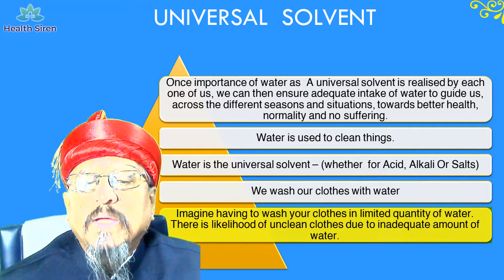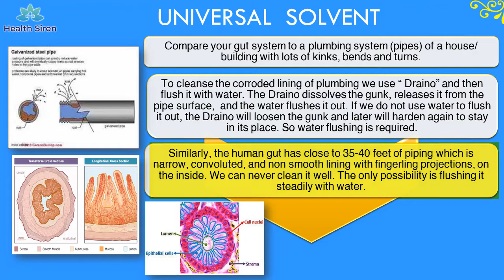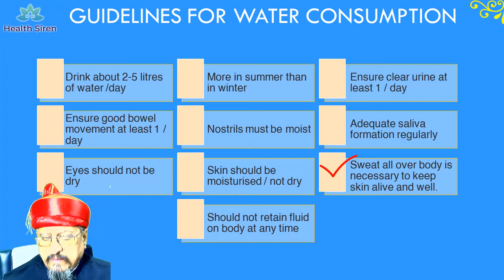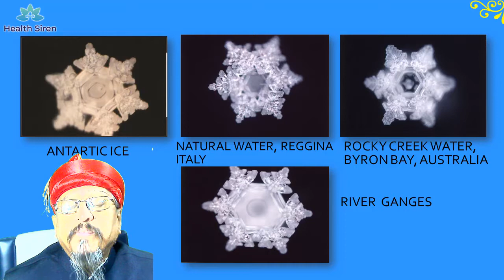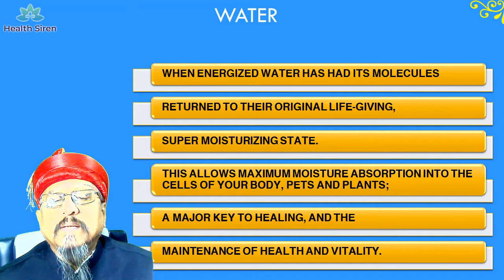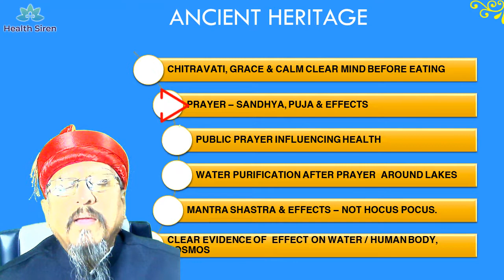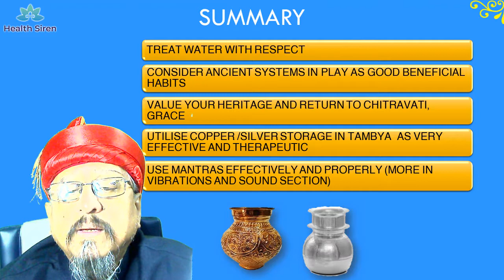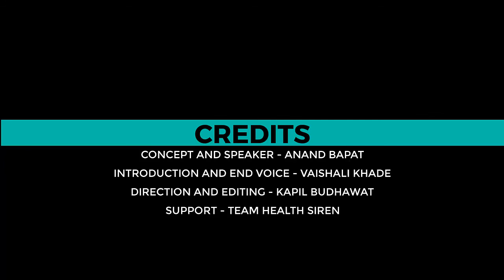WATER Freedom From Disease Health Siren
This is one of the most fascinating subjects with beautiful slides of how every drop of water has a unique identity. We are quoting scientists who have done work and bringing ancient practices to the fore to understand and benefit from a quality change in water and how we can manage it within our lives. We have attempted to explain this phenomenon and bring it into our simple language for all of us to understand and follow for our benefit.

0:00 Start
5:40 Dr. Masuru Emoto
7:54 Water Energy Sensitivity
13:33 Ancient Heritage